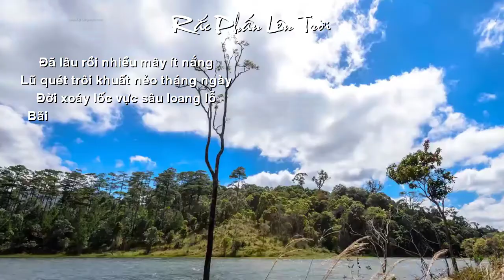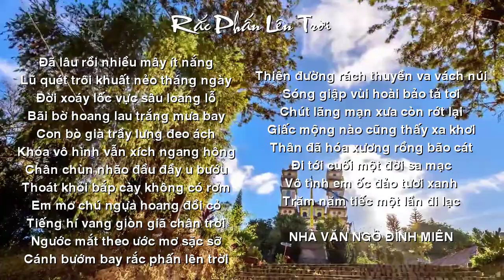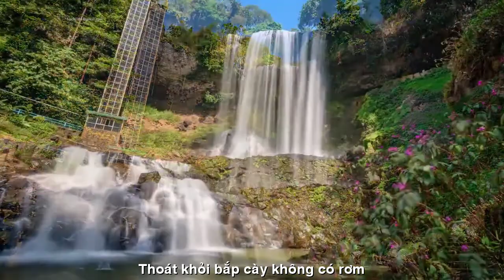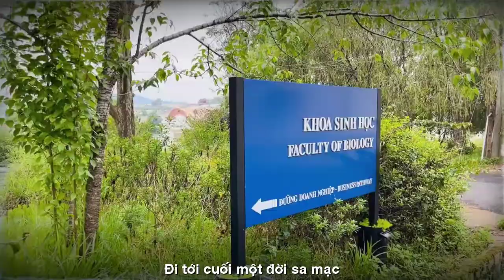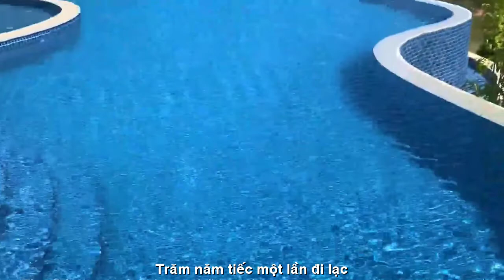[FULL HD]RẮC PHẤN LÊN TRỜI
NHÀ VĂN NGÔ ĐÌNH MIÊN
PHỔ THƠ ĐẠI HÁT TÀO LAO
TÁC PHẨM:RẮC PHẤN LÊN TRỜI
THƠ:NGÔ ĐÌNH MIÊN
CẢM TÁC NHÀ VĂN NGÔ ĐÌNH MIÊN
NGẪU HỨNG VỚI GUITARE MỘC
FOTO NGÔ ĐÌNH MIÊN FACEBOOK
PROMOVIES VIDEOKAR NS QUANG DAU
"DẤU CHẤM THANG QUAY NGANG"
 là tên tuyển tập thơ văn nhiều tác giả được nhà xuất bản Thuận Hóa ấn hành tháng 4.2022. Tuyển tập do nhóm tác giả tuyển chọn (nhà thơ Võ Thị Như Mai chủ biên).
Bài thơ "Rắc phấn lên trời" của tôi có mặt trong tuyển tập đã đem lại chút vui riêng với tôi.
Trân trọng cảm ơn nhóm tác giả biên soạn và nhà thơ Võ Thị Như Mai đã chọn đăng và gởi tập sách DCTQN mà tôi vừa nhận chiều nay.
Nhân đây, xin đăng lại bài thơ của tôi được in trong tuyển tập thơ văn trên (có kèm theo một gương mặt mốc tuổi sắp 70).
RẮC PHẤN LÊN TRỜI
Đã lâu rồi nhiều mây ít nắng
Lũ quét trôi khuất nẻo tháng ngày
Đời xoáy lốc vực sâu loang lỗ
Bãi bờ hoang lau trắng mưa bay...
Con bò già trầy lưng đeo ách
Khóa vô hình vẫn xích ngang hông
Chân chùn nhão đầu đầy u bướu
Thoát khỏi bắp cày, không có rơm...
Em mơ chú ngựa hoang đồi cỏ
Tiếng hí vang giòn giã chân trời
Ngước mắt theo ước mơ sặc sỡ
Cánh bướm bay rắc phấn lên trời...
Thiên đường rách thuyền va vách núi
Sóng giập vùi hoài bão tả tơi
Chút lãng mạn xưa còn rớt lại
Giấc mộng nào cũng thấy xa khơi...
Thân đã hóa xương rồng bão cát
Đi tới cuối một đời sa mạc
Vô tình em ốc đảo tươi xanh
Trăm năm tiếc một lần đi lạc...